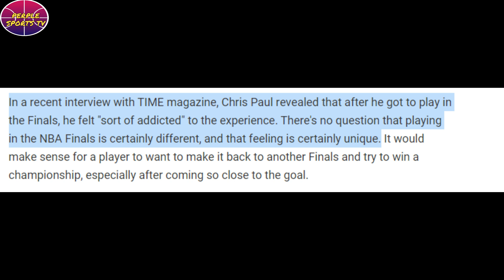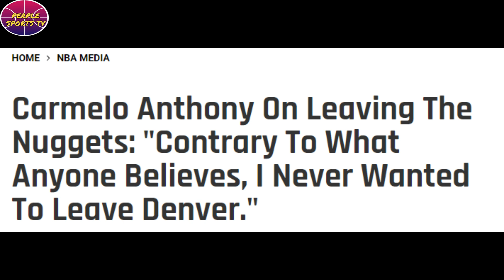ANG TUNAY NA RASON KUNG BAKIT UMALIS SI CARMELO SA DENVER NUGGETS/CHRIS PAUL ANO KAYANG KINAKAADIKAN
NBA UPDATES
NBA NEWS

@BASKETbALL UPDATE
@basket balltalk